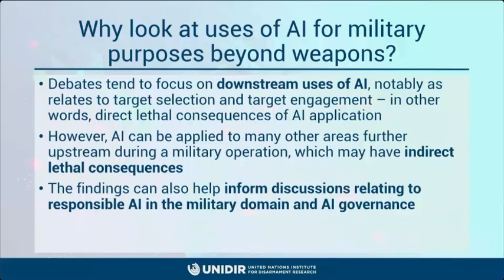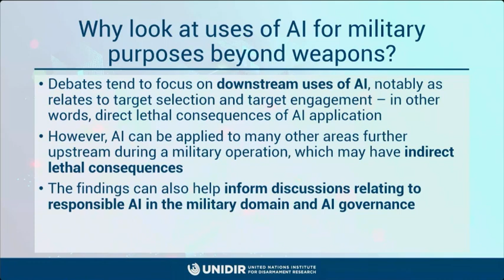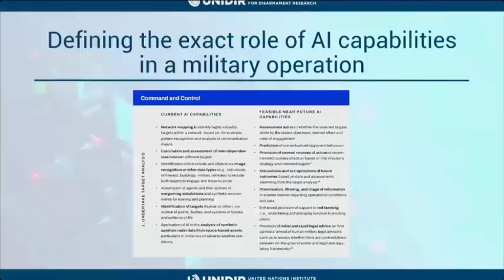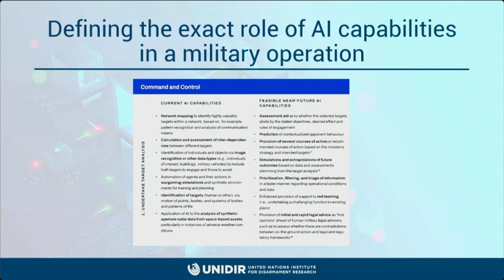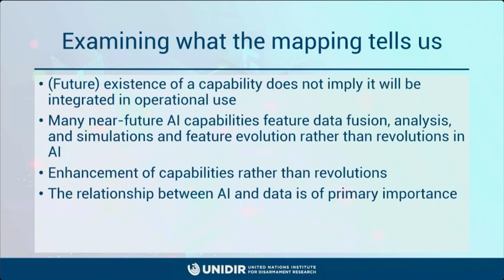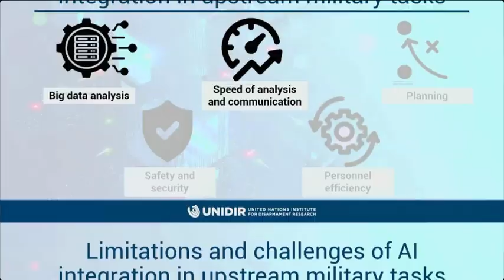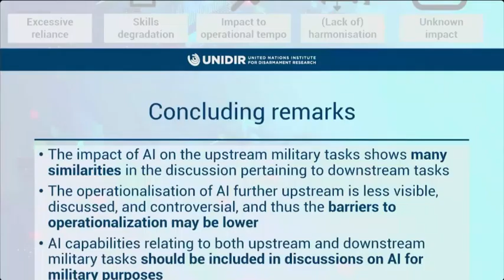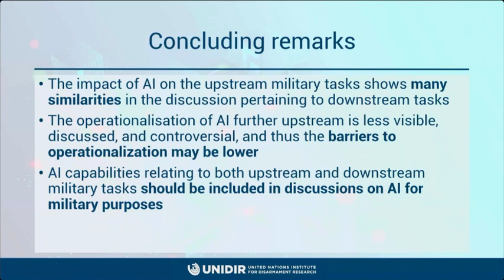The Application and Impact of AI Beyond Weapons (Publication Launch)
Within the United Nations, the application of artificial intelligence (AI) in the military domain has been, to-date, primarily discussed in the context of the United Nations Group of Governmental Experts (GGE) on emerging technologies in the area of lethal autonomous weapons systems (LAWS). However, the application of AI within the military domain extends beyond the issue of LAWS.

In the midst of discussions and debates around the opportunities and risks of AI, governance of AI, responsible use of AI employed for military purposes, the United Nations Institute for Disarmament Research (UNIDIR) has undertaken research aiming to increase understanding on the role of AI in the execution of military tasks beyond applications relating to the use of force and the narrow tasks of target selection and target engagement within the targeting process.

UNIDIR held this event seeking to raise awareness on AI capabilities relating to non-lethal military tasks, to discuss existing and future AI capabilities, the impact of their application to military tasks, and to bridge gaps in existing conversations regarding the use of AI for military purposes.

This event also launched UNIDIR’s new report on the topic: “Artificial Intelligence in the Military: The Application and Impact of Artificial Intelligence Beyond Weapons.”

SPEAKERS
Opening remarks:
- Robin Geiss, Director, UNIDIR

Moderator:
- Giacomo Persi Paoli, Head of Programme, Security and Technology Programme, UNIDIR

Panellists:
- Reto Wollenmann, Deputy Head Section Arms Control, Disarmament and Cybersecurity, Swiss Federal Department of Foreign Affairs
- Beyza Unal, Head of Science and Technology Unit, UNODA
- Andrew Lohn, Senior Fellow, Georgetown’s Center for Security and Emerging Technology (CSET)
- Sarah Grand-Clément, Researcher, UNIDIR

This event took place on Monday, 16 October 2023 from 13:15 – 14:30 EDT in a hybrid format – at the United Nations Headquarters in New York, and online.